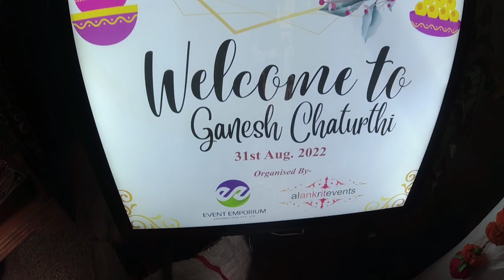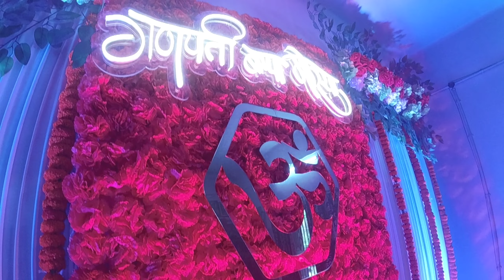Ganesh Chaturthi Patna | Patna में कीजिये Ganesh Ji का दिव्य दर्शन | Patna vloggers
ganesh puja patna
ganesh chaturthi
patna ganesh chaturthi
ganesh chaturthi patna
ganesh chaturthi 2022 live
ganesh chaturthi 2022 date and time
ganesh chaturthi 2022 live mumbai
ganesh chaturthi pooja vidhi
ganesh puja
ganesh chaturthi puja pandal
ganesh chaturthi celebration in patna